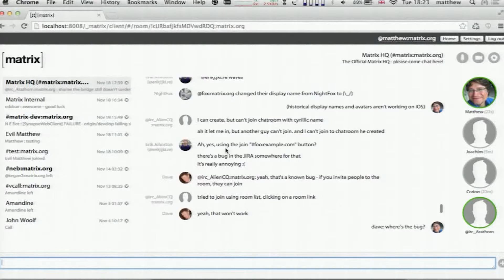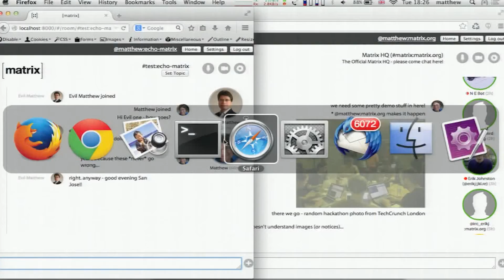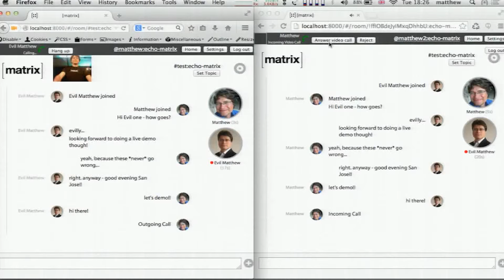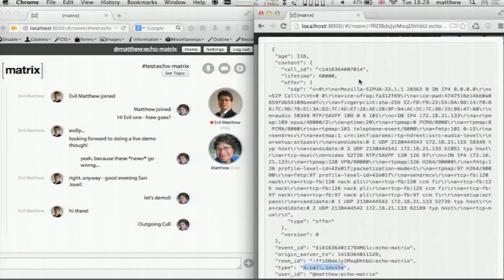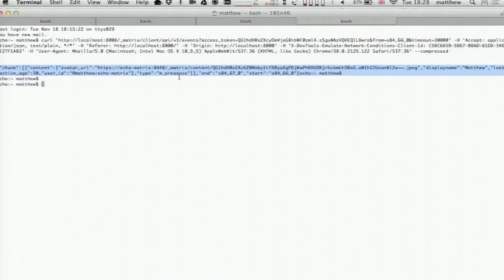WebRTC San Jose 2014 Demo Presentation By: Matrix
Matrix is an open standard for decentralised communication, providing simple HTTP APIs and open source reference implementations for securely distributing and persisting JSON over an open federation of servers.